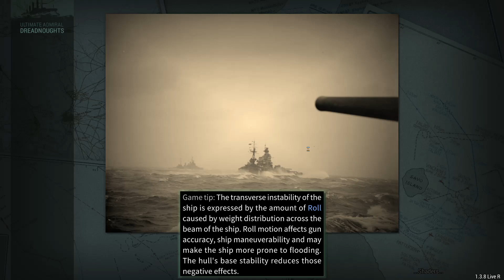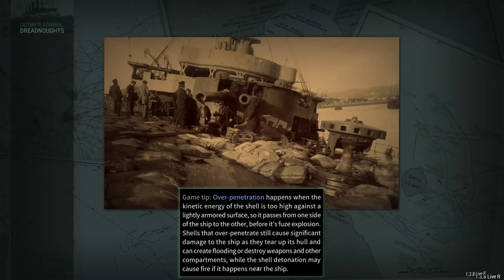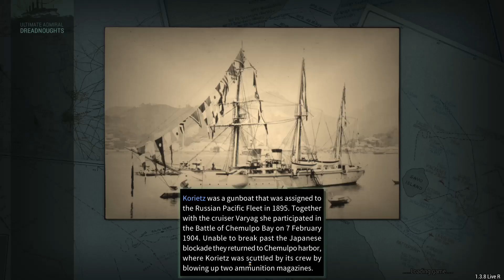Ultimate Admiral Dreadnoughts China C1E7 the 13 battleship division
The feared japanese 13th battleship division is on the prowl in todays episode. And as luck would have it they encounter a small group of my own ships.